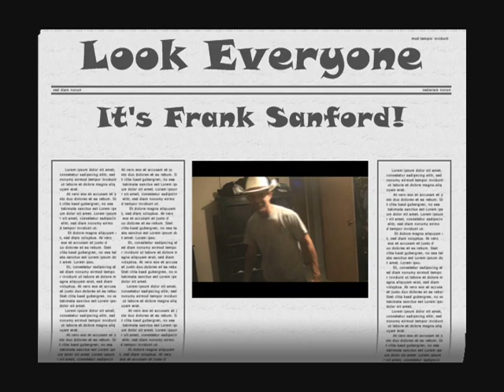frank sanford 1.wmv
Hubby walks like Fred Sanford!